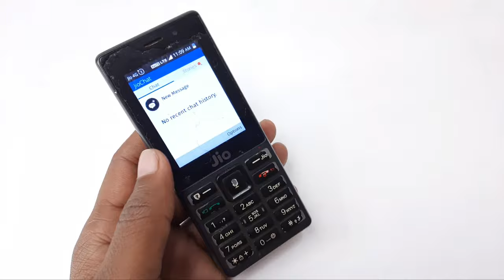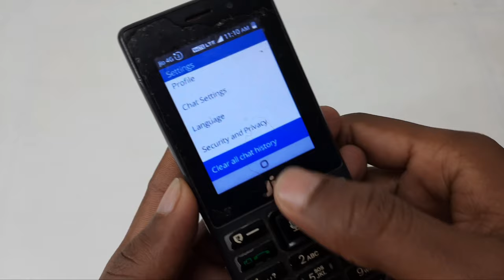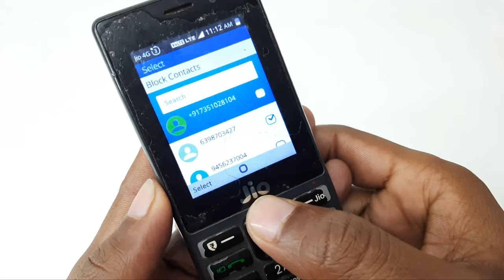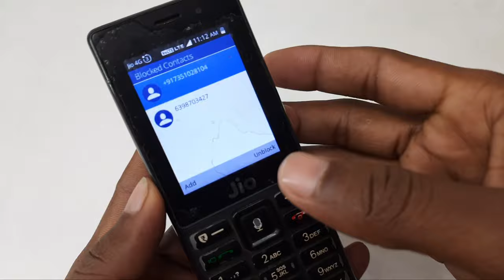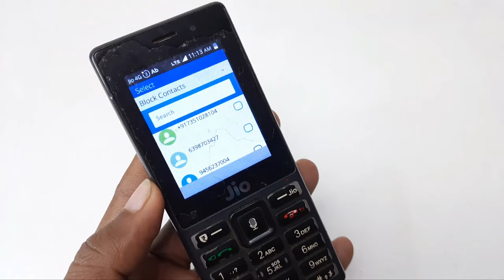Jio Phone में किसी भी Number को Block List में कैसे डाले ? Jio Phone Blocked Contact List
●▬▬▬▬▬▬▬▬▬ஜ۩۞۩ஜ▬▬▬▬▬▬▬▬▬●

* CAMERA NIKON D5600
* TRIPOD FOR MOBILE
* TRIPOD FOR (MOBILE & CAMERA)
* GREEN SCREEN
* LIGHT STAND
* LIGHT BULB

●▬▬▬▬▬▬▬▬▬ஜ۩۞۩ஜ▬▬▬▬▬▬▬▬▬●

●▬▬▬▬▬▬▬▬▬ஜ۩۞۩ஜ▬▬▬▬▬▬▬▬▬●
how to earn money from facebook page
how to earn money from mx takatak ,,,,

Ajay Kumar :-
From - Uttar Pradesh ( India )

●▬▬▬▬▬▬▬▬▬ஜ۩۞۩ஜ▬▬▬▬▬▬▬▬▬●